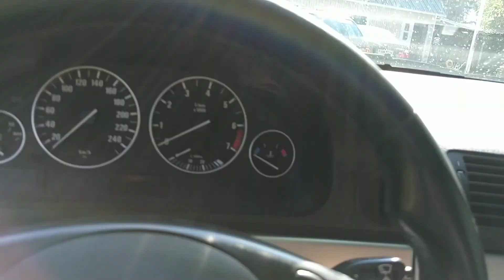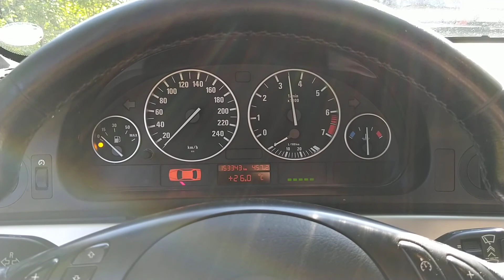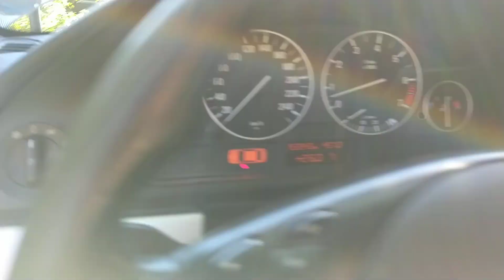Bmw E39 525i msport facelift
Allmost mint condition bmw E39 525i 2003 with manual gearbox and msport package and shadowline